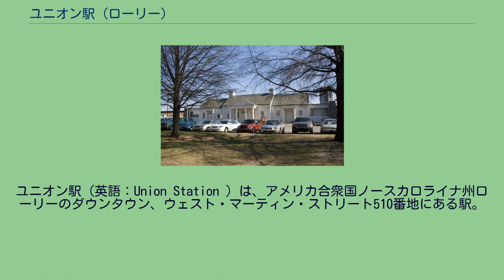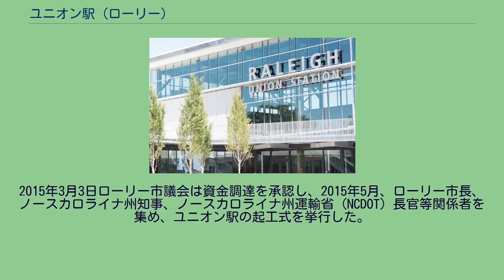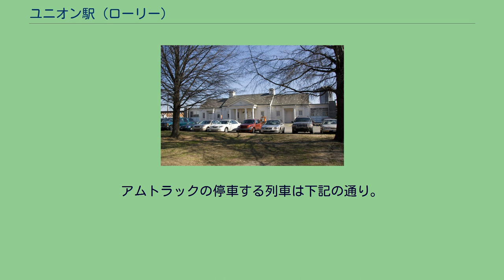ユニオン駅 (ローリー)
ローリー_(ノースカロライナ州)
ユニオン駅（英語：Union Station ）は、アメリカ合衆国ノースカロライナ州ローリーのダウンタウン、ウェスト・マーティン・ストリート510番地にある駅。
ローリーの中心駅で、全米各地を結ぶ旅客鉄道のアムトラックが乗り入れている。
ウェスト・カバラス・ストリートにあった旧ローリー駅（2008年） 本駅開業前までアムトラックの発着に使われていた、ウェスト・カバラス・ストリートにあったレンガ造のローリー駅は1950年サザン鉄道によってナッシュ広場の西側にあった旧ユニオン駅から移転し、開業した。
サザン鉄道は1964年にローリー駅を通る旅客列車の運行を中止したが、アムトラックは1986年に旧シーボード・エア・ライン鉄道ローリー駅から旧サザン鉄道ローリー駅に移転してきた。
当時、ローリー駅は、アメリカ南東部とノースカロライナ州で最も忙しく、最も活発な駅の一つであったにもかかわらず、拡張のための余地がほとんどないデルタ線の南側に位置しており、また、旅客列車が本駅に停車していると本線が1本しかないため他の列車の運行の妨げになっていた。
そのため、2012年1月には、「ユニオン駅」と呼ばれるアムトラックと、路線バス、都市間バスの結節点として営業し、将来予想される通勤鉄道サービスや高速鉄道サービスの拡張のための提案に対し市長と市議会は、繁華街の西の旧ディロンサプライ倉庫を新しい交通ターミナルとして機能するように適応させるためのタスクフォースの勧告を承認した。
駅や線路の設計は2013年に始まり、2014年後半に完了した。
2015年3月3日ローリー市議会は資金調達を承認し、2015年5月、ローリー市長、ノースカロライナ州知事、ノースカロライナ州運輸省（NCDOT）長官等関係者を集め、ユニオン駅の起工式を挙行した。
工事は2016年1月に始まり、2017年末に竣工、2018年に完成し、同年7月10日に開業した。
7,980万ドルのプロジェクトは、高い天井が特徴のホール、チケットカウンターや小売店舗やレストランのための領域が含まれる旧ディロンサプライ倉庫を駅舎として使用するための用途変更工事、線路とプラットホームの建設、信号の改修工事を含んでいた。
その後、同年8月1日に、旧ローリー駅は取り壊された。